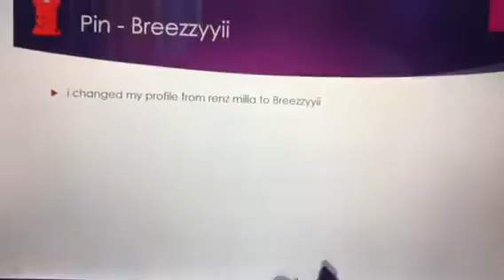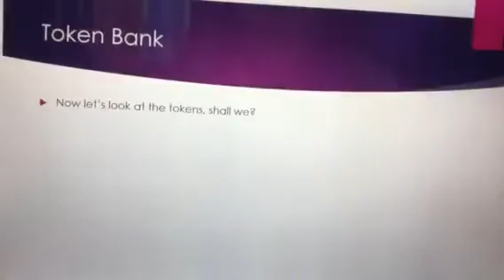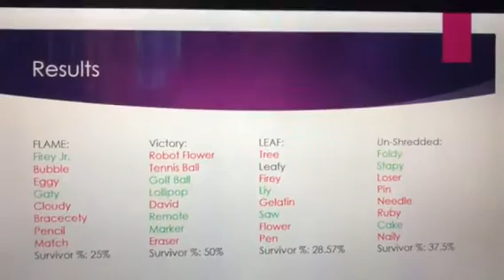BFB Camp Episode 3b - Platforms (Results)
Re sign ups video coming up.